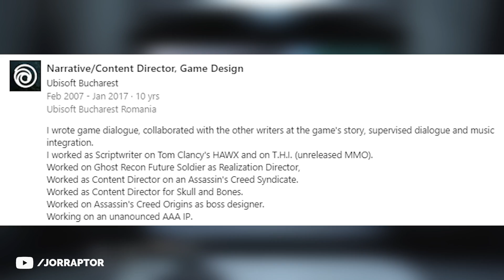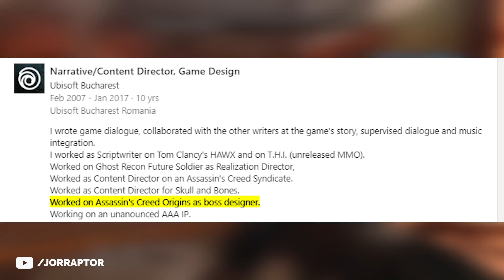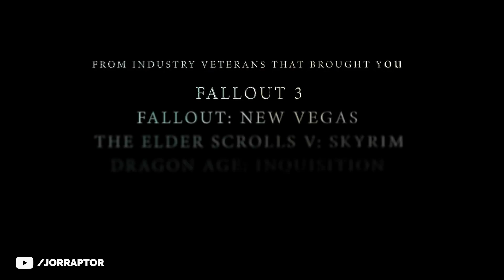6 New Open World Games That Looks Very Promising (Dead Island 2, The Lords Of The Fallen 2 & More)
New Games at gamescom 2022 (Open World Games 2022)

Timestamps
00:00 Intro & Dead Island 2
03:40 The Lords Of The Fallen
05:13 Atlas Fallen
06:18 Dune Awakening
07:10 Where Winds Meet
08:59 Wyrdsong (From Bethesda Veterans)
09:40 Gotham Knights & Hogwarts Legacy

Other games included: Dead Island 2 gameplay - The Lords Of The Fallen Trailer - Atlas Fallen Gameplay - Dune Awakening Gameplay - New Games - 2023 Open World Games - 2022 Open World Games - Where Winds Meet Gameplay - Gotham Knights Gameplay & Hogwarts Legacy Gameplay - Wyrdsong - the lords of the fallen 2 - the lords of the fallen gameplay - dead island 2 gameplay 2022 - new open world games 2022

We Are Not Ready For The 2023 Games (Assassin's Creed Rift, Star Wars Jedi Survivor & Way More)

The Leaks Are Out Of Control - Big Reveals Coming (God of War Ragnarok, Hogwarts Legacy & More)

Brand New Games Announced, God Of War Ragnarok Release Date Update & More (Summer Game Fest 2022)

New Leaks & Rumors Hint At Big Reveals At Summer Game Fest 2022 (Xbox & PS5 Games, New Games 2022)

How Ubisoft Plans To Turn It Around In 2022 & Beyond, But We Should Still Be Concerned

Big Games That Will Likely Be Announced In 2022 (Assassin's Creed 2022, Jedi Fallen Order 2 & More)

New Star Wars Game, Open World Wonder Woman Game & Way More Big Reveals At The Game Awards 2021

Big Leak Suggest SONY IS MAKING A GAME PASS COMPETITOR! Bioshock 4 Info & Game Awards 2021 Leaks!

Massive New Game Reveals Coming Very Soon - New Rumors & News (Guardians Of The Galaxy Game E3 2021

New Rumors & News About Big Upcoming PS4 & PS5 Games (Horizon Forbidden West, God of War PS5 & More)

This video includes: jorraptor,dead island 2,lords of the fallen,the lords of the fallen,ps5 games,the lords of the fallen gameplay,lords of the fallen gameplay,gamescom 2022,dead island 2 gameplay,dead island 2 gameplay 2022,gotham knights,dead island,lords of the fallen 2,open world games,jor raptor,joraptor,upcoming games,dead islands 2,new open world games 2022,open world,dead island 2 2022,lords of the fallen gameplay 2022,atlas fallen gameplay,the lord of the fallen